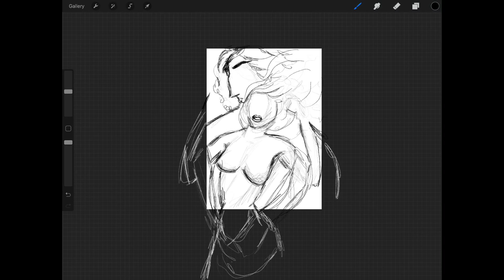SPEEDPAINT - Elysium (Hades and Persephone Project)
In this video, I present a speedpaint of one of my artworks from my Hades and Persephone project. If you're interested in seeing more works from this series, please go to my Instagram account @lilbirdeeart.